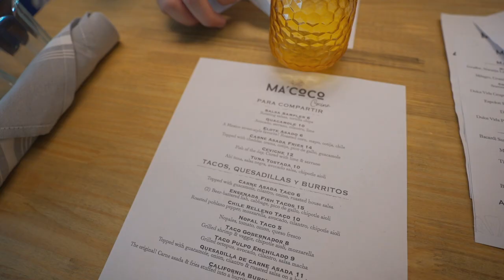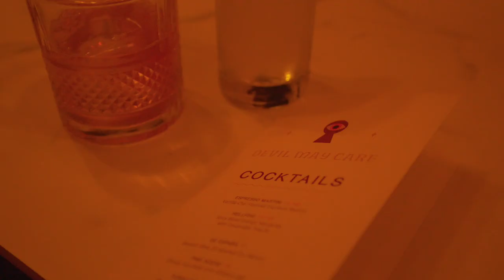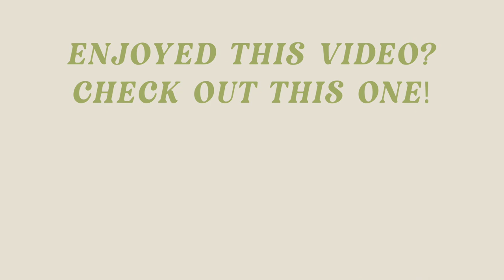We Have To MOVE OUT 😭😭 Austin Weekend Vlog, Amazon Haul & Trying New Restaurants On The East Side!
In this weekend vlog, I shared a bunch of my newest Amazon fashion purchases! I also found out recently that our rent is increasing way more than we ever thought it would and we may have to move out of our favorite Austin apartment. I'm so sad about it and will definitely keep you all updated on what the plans are in the next few vlogs.

Screen Cleaner
Skims Boyfriend Tee
Nude Toe Loop Shoes
Slack Pants
Pleated Nude Shorts
Beige One Shoulder Jumpsuit
Beige Tube Top
JVN Hair Oil
Aritiza Ribbed Tank
Amazon Set Active Dupe